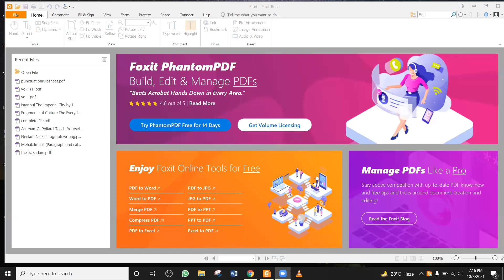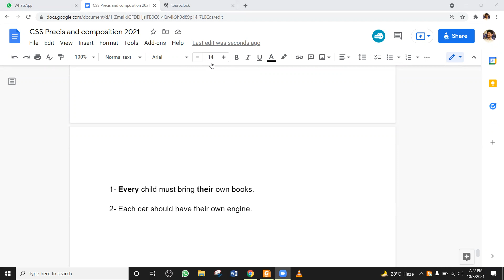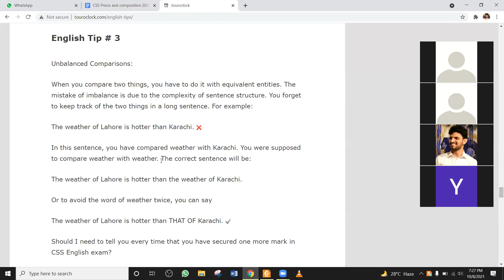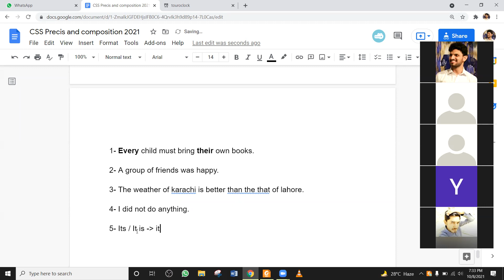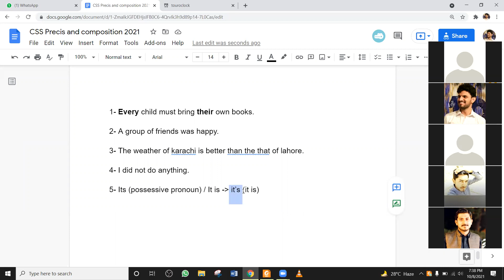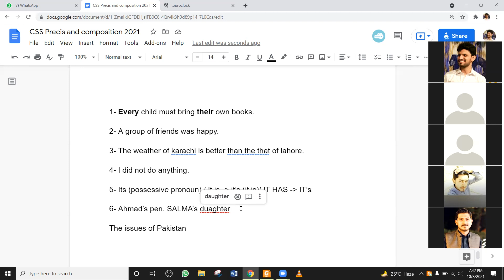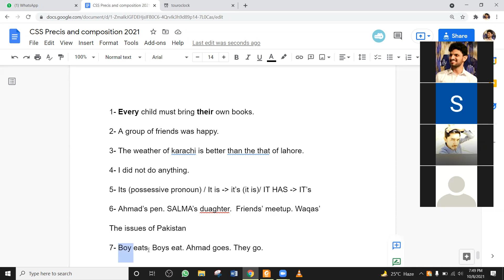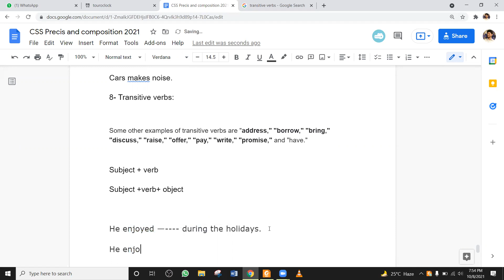Sentence Correction 1